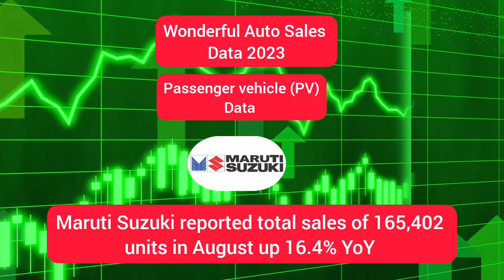WoW 👌🔥 Anand Mahindra: Auto sales Data August 2023 | M&M